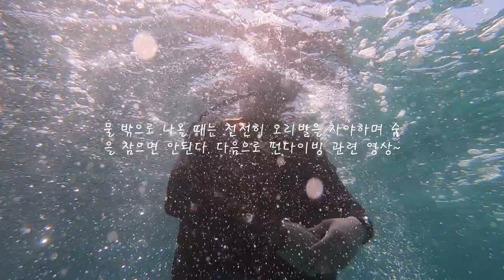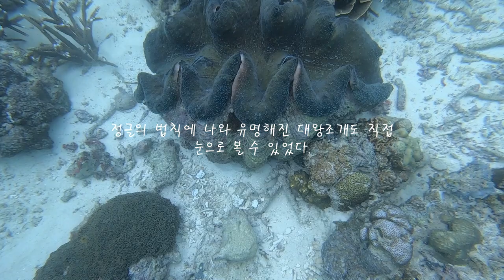필리핀 세뷰 뉴그랑블루에서 취득한 스킨스쿠버 어드밴스(SDI) 영상 (feat : 더마크리조트 도미토리 후기)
이번 영상은 세부에서 취득한 스킨스쿠버 어드밴스 관련 영상이다. 1년 전에 오픈워터 자격증을 취득했는데 시간이 참 빠르다고 느꼈다. 당시 PADI 자격증을 취득했고 이번에는 SDI 자격증으로 취득했다. PADI와 SDI 모두 스킨스쿠버 관련 협회이지만 PADI가 좀 더 글로벌하게 전 세계에서 통용되는 듯 하다. 그래서인지 자격증 취득비용이 50$ 비싸고 오픈워터때는 SDI와 달리 필기시험도 봐야했다(어드밴스 부터는 필기시험 없음). 그러나 샾에서의 교육 과정은 자격증과 별개로 동일하기에 이번에는 좀 더 저렴한 SDI 자격증으로 발급받기로 했다.

스킨스쿠버 자격증을 취득하여 공기통을 메고 바닷속으로 들어가게 된다면 내가 살아가는 지구의 새로운 70%를 발견할 기회를 얻게 된다. 수많은 바닷 속 생물들을 직접 보고 느낄 수 있기 때문이다. 물에서 호흡을 참고 내쉼에 따라 폐에 있는 공기의 양이 조절되고 이에 따라 물 속에서 내 몸이 뜨고 가라앉음을 느끼는 등내 몸에 대해서도 깊게 알아갈 수 있다. 비록 세부에서는 황제다이빙으로 비교적 쉽게 취득한 것이 사실이나 펀다이빙에는 큰 불편함이 없을 것 같다. 새로운 취미가 생기게 된 거 같고 다이빙을 통한 여행지의 범위가넓어져 앞으로 기대된다!